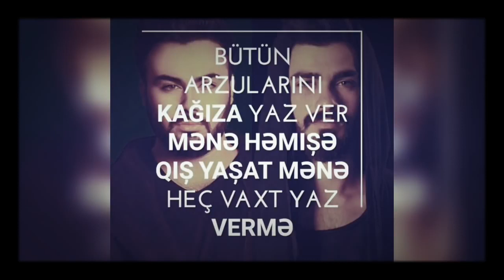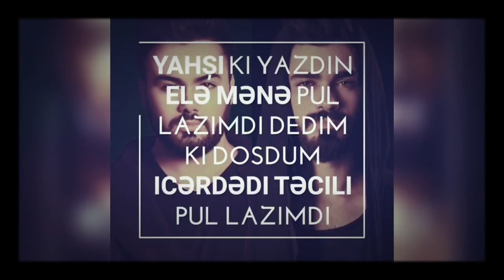Karat & Elcin Seni sevirem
herkesden like